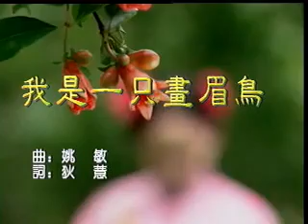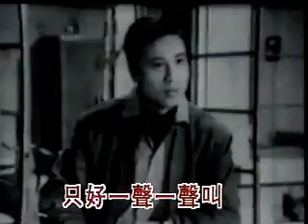潘秀瓊 - 我是一只画眉鸟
电影 那个不多情续集 插曲